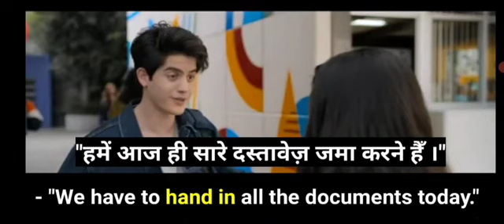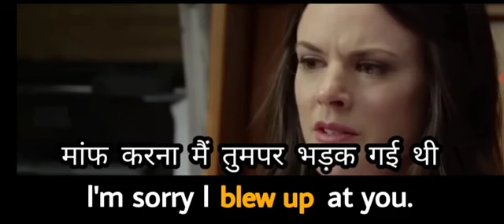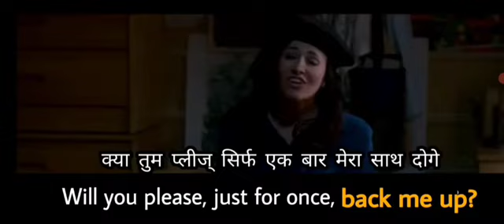Learn English through Hollywood Movies English Speaking Conversation Practice Daily Use Sentences